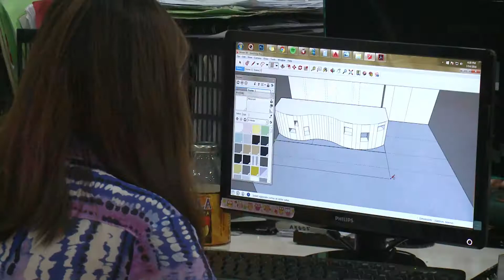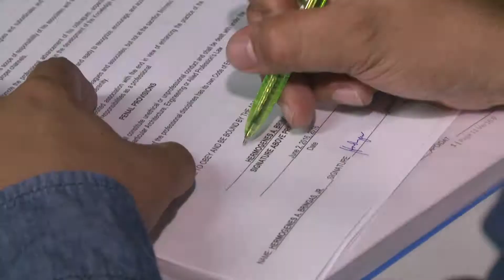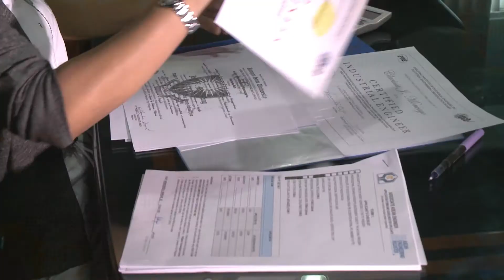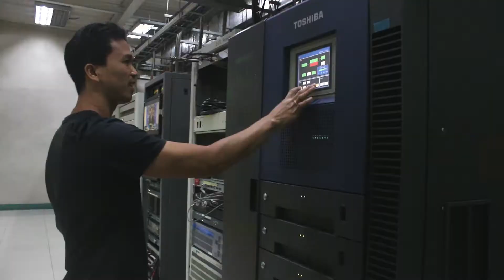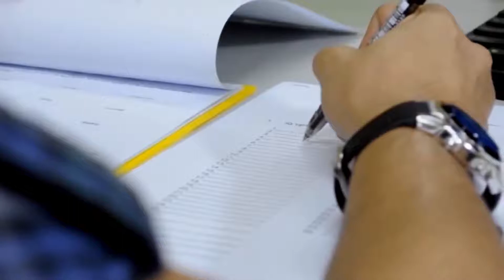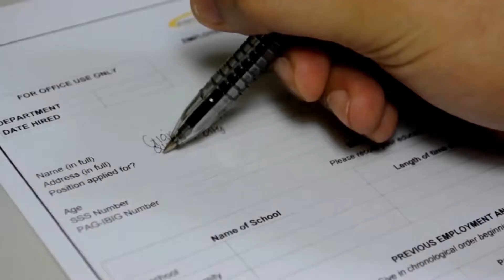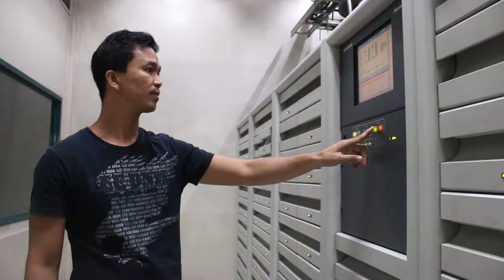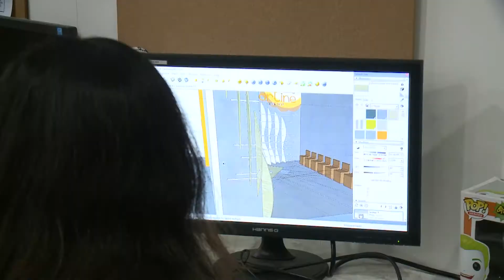1 4 Skilled Labor Philippines 160729